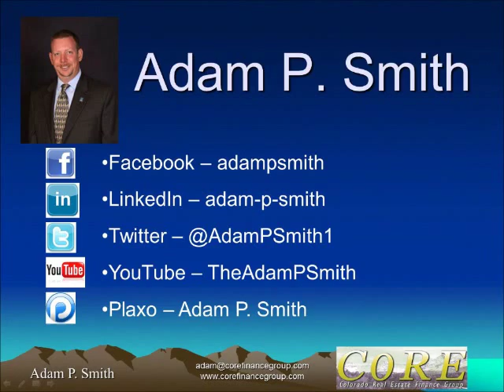Sex, Lies and Real Estate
Weekly Video Tip for REALTORS® on Contact Management and Zero Cost Marketing for a Repeat Referral Business